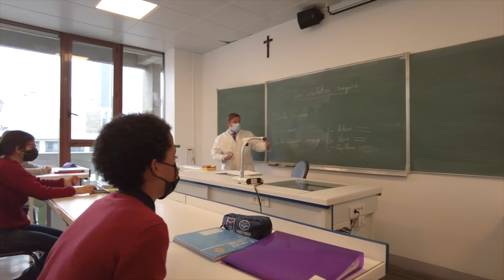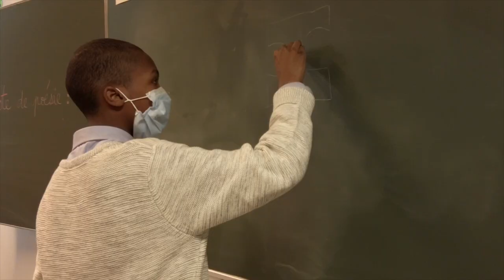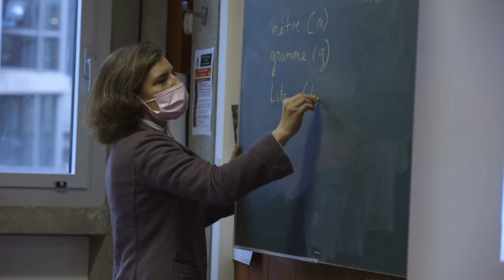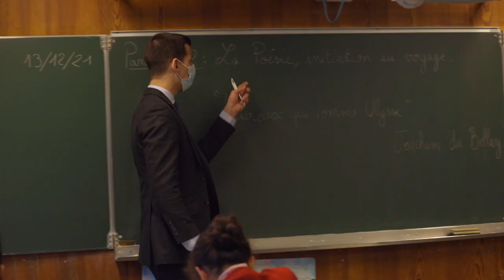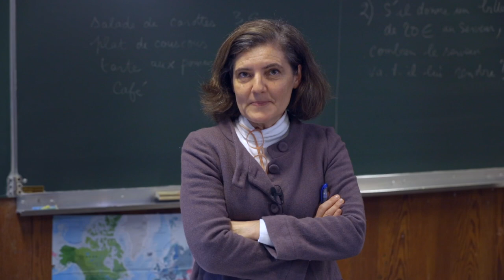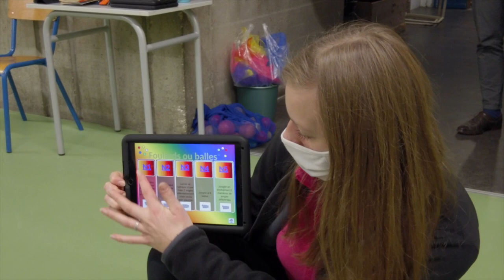CLASSES SEGPA COLLEGE STANISLAS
Présentation des classes SEGPA de Stanislas.